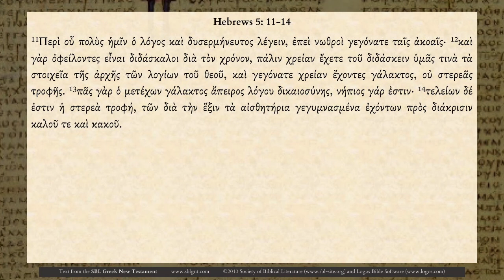Hebrews 5 - New Testament Greek audio (Erasmian pronunciation)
The Koine Greek text of the book of Hebrews (chapter 5), from the New Testament of the Bible. Read with Erasmian pronunciation.